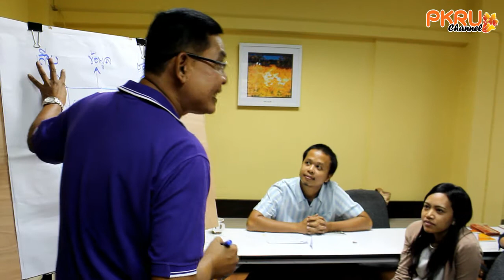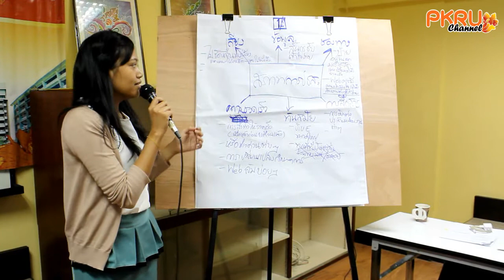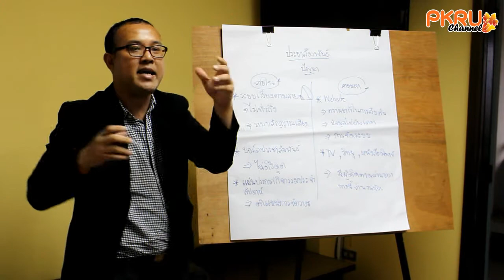PKRU Channel : ประชาสัมพันธ์ ระดมไอเดีย อจ. จนท. พัฒนาระบบ PR มหาลัย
วันที่ 13 กรกฎาคม 2558 งานประชาสัมพันธ์ สำนักงานอธิการบดี ม.ราชภัฏภูเก็ต นำโดย นางสาววาสนา ศรีนวลใย รักษาการหัวหน้างานประชาสัมพันธ์ และคณะ จัดระดมความคิดเห็นจากคณาจารย์และเจ้าหน้าที่ ทบทวนแผนพัฒนาประชาสัมพันธ์ ประจำปี ณ ห้อง 137 อาคารอำนวยการ สำหรับการประชุมในครั้งนี้ งานประชาสัมพันธ์ได้แนะนำระบบการติดต่อสื่อสารเพื่อการประชาสัมพันธ์ผ่านสื่อต่างๆ ทั้งภายในและภายนอกมหาวิทยาลัย โดยเฉพาะสื่ออิเล็กทรอนิกส์ ซึ่งมีความทันสมัย และเข้าถึงผู้ใช้งานอย่างรวดเร็ว พร้อมกันนี้มีการระดมความคิดเห็นจากอาจารย์ เจ้าหน้าที่ โดยแบ่งกลุ่มเสนอแนวคิดในเชิงสร้างสรรค์ เพื่อพัฒนาและปรับปรุงระบบงานประชาสัมพันธ์ให้มีประสิทธิภาพ สอดรับกับความต้องการของผู้รับข้อมูลข่าวสาร อีกทั้งเป็นการสร้างวัฒนธรรมที่ถูกต้องด้านการประชาสัมพันธ์ภายในองค์กรแก่คณาจารย์ บุคลากร นักศึกษา และประชาชน